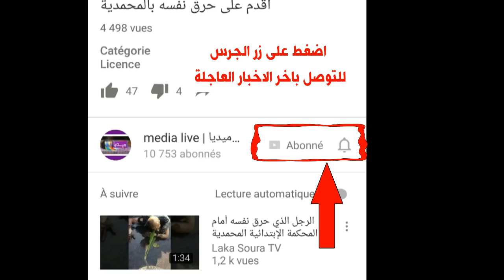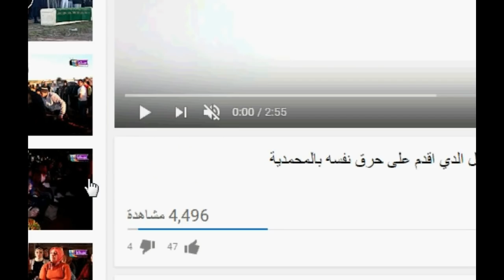حفل إفتتاح الجمعية المغربية لمهنيي النقل الطرقي واللوجستيك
نظم عشية يوم أمس الأحد  بدار التقافلة بعين حرودة  حفل افتتاح الجمعية المغربية لمهنيي النقل الطرقي واللوجستيك ، المهمتة بشؤون السائقين المههنين منهم أرباب الشاحنات وأرباب سيارة الاجرة وكل ما يهم قطاع النقل .
وفي تصريح  لهشام فجري الكاتب العام للجميعة افاد لموقع ميديا لايف أن الجمعية التي اسست يوم 10 دجنبر من الشهر الماضي جاءت لظمان حقوق المهنيين ومحاولة حل المشاكل التي يشهدها القطاع .